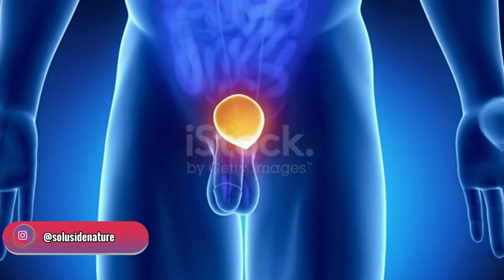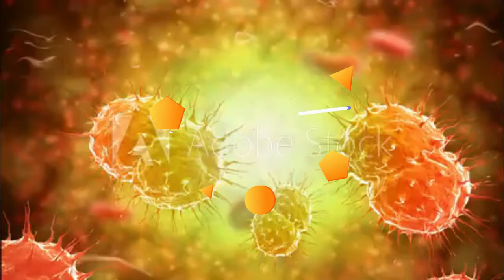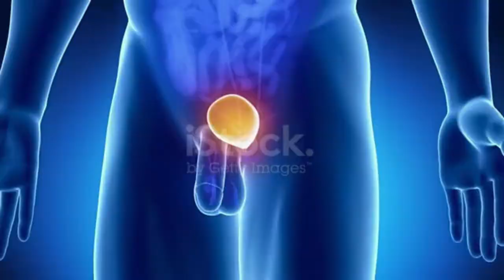Apa Yang Menyebabkan Kencing Nanah?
Tangani masalah anda bersama kami, PT De Nature Indonesia:
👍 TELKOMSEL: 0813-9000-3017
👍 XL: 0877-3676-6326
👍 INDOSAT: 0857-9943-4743